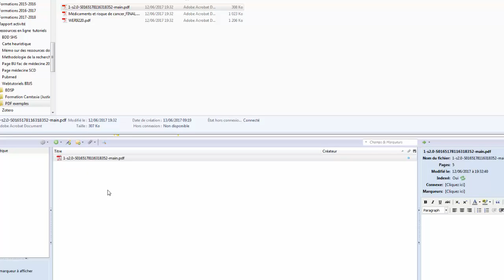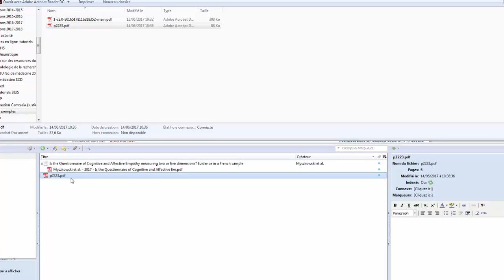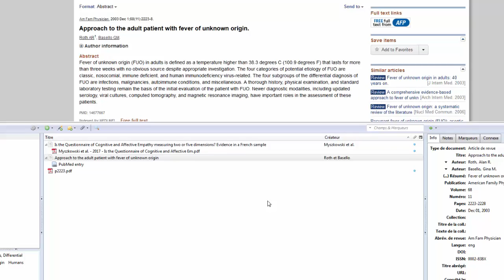08 - Zotero : récupérer les métadonnées des PDF